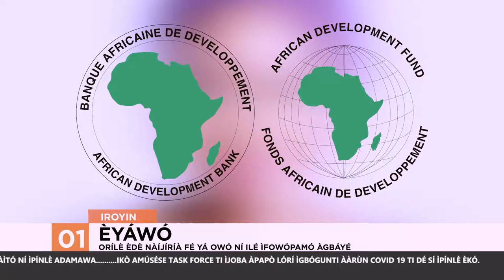Awon Eniyan Fariga Ni Ifako Ijaiye Nitori Ebi | Iroyin Lori Orisun